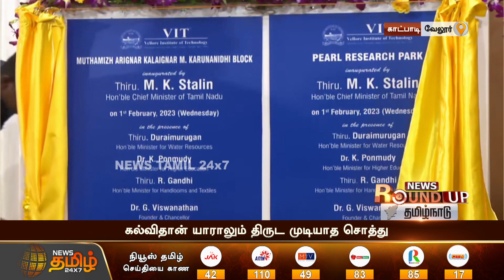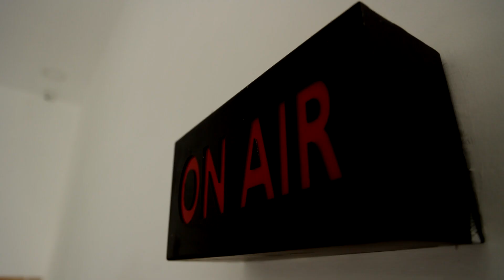கல்வி தான் யாராலும் திருட முடியாத சொத்து - முதலமைச்சர் மு.க.ஸ்டாலின் | CM MK Stalin | Education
கல்வி தான் யாராலும் திருட முடியாத சொத்து - முதலமைச்சர் மு.க.ஸ்டாலின்